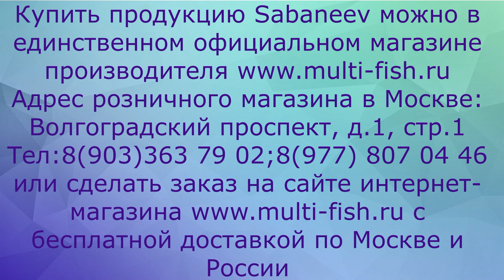Фидер САБАНЕЕВ ФОТОН ПРО NEW новый рестайлинг. Обзор серии от разработчика SABANEEV.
В фильме "Фидер САБАНЕЕВ ФОТОН ПРО NEW новый рестайлинг. Обзор серии от разработчика SABANEEV" Максим Балаев рассказывает о новой серии фидерных удилищ SABANEEV FOTON PRO. Разработчик и директор фирмы Сабанеев подробно объясняет и показывает различие фидеров предыдущей серии фидеров и новой.
Зритель узнает тонкости производства фидеров и вершинок. В фильм вставлены качественные фотографии фурнитуры удилищ.
Купить фидер САБАНЕЕВ ФОТОН ПРО можно в ОФИЦИАЛЬНОМ розничном и интернет магазине производителя MULTI-FISH.RU по телефону 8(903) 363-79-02, 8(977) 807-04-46. Или заказать на сайте с доставкой по России.

Наши преимущества:
2. САМЫЕ НИЗКИЕ цены со склада производителя, по Программе лояльности магазина Мульти-Фиш!
3. БЕСПЛАТНАЯ доставка по Москве и России в рамках Программы лояльности!
4. БЕССРОЧНАЯ гарантия на заводской брак на ВСЕ УДИЛИЩА!
5. Свой фирменный СЕРВИС-ЦЕНТР работающий более 20 лет! с ПОЖИЗНЕННОЙ гарантией на место ремонта!